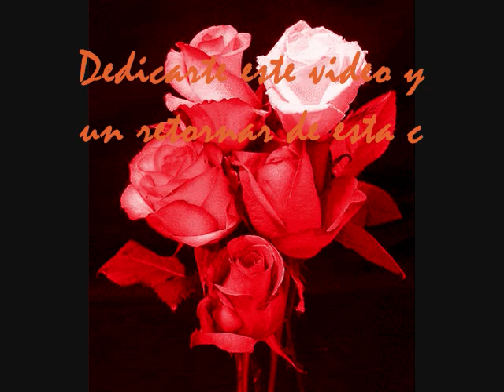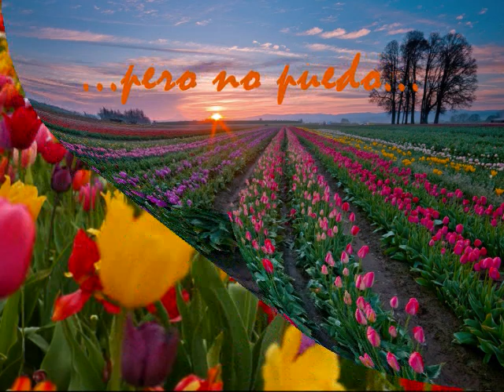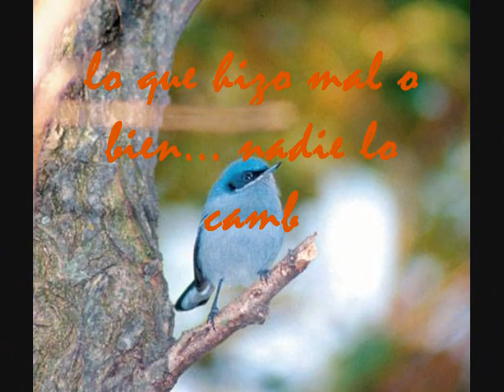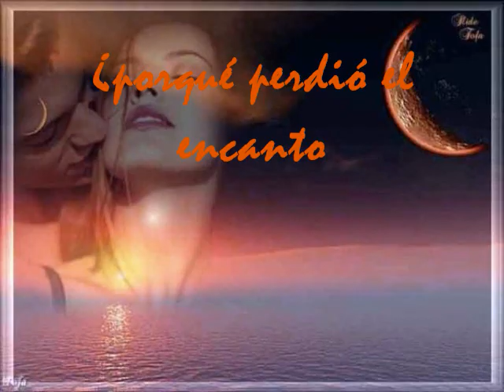A love so beautiful.wmv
Tema interpretado por Michael Bolton que sirve de marco para expresar sentimientos y un poema de autor desconocido.
Ojalá lo disfruten.